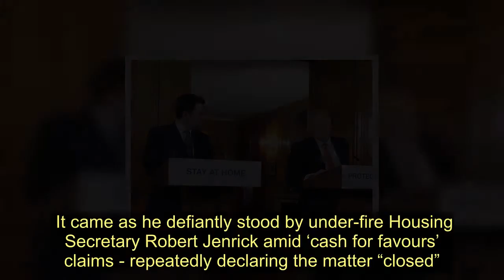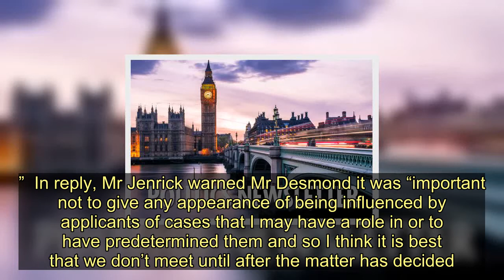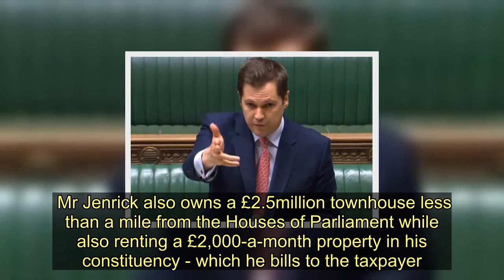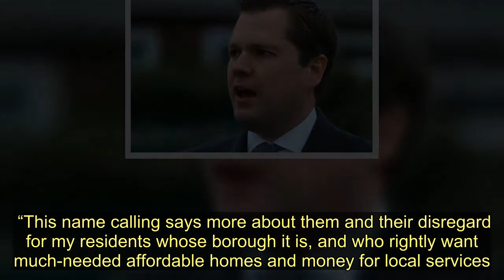Boris Johnson accused of 'corrupt government' amid donor property row - Today News